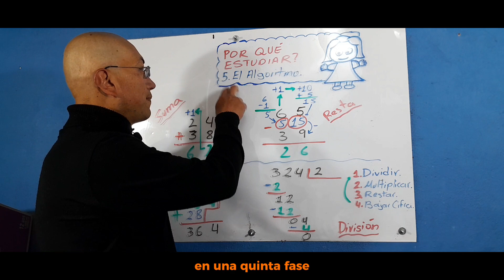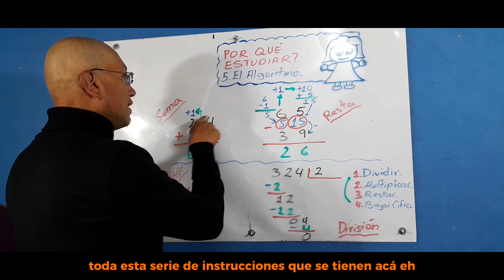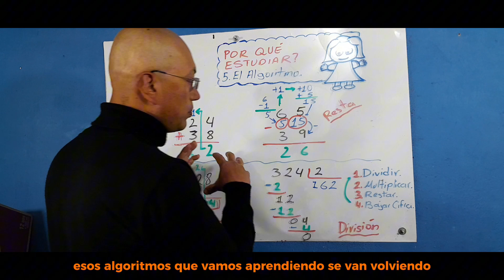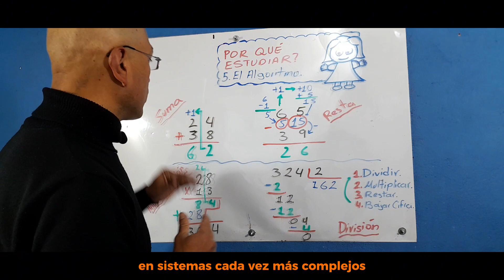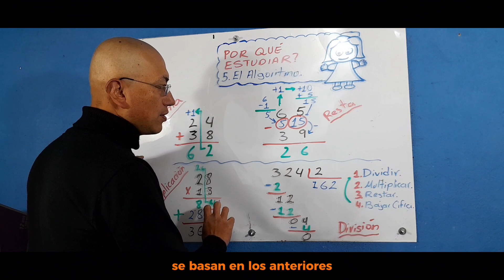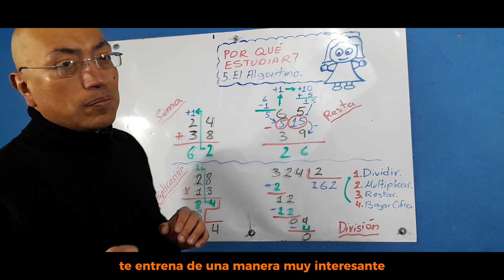POR QUÉ ESTUDIAR MATEMÁTICAS?. 5. EL ALGORITMO.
Los algoritmos es base fundamental en la matemática y entrenamos continuamente en su ejecución. Lo importante aquí es que ese entrenamiento nos va ayudar en la vida cotidiana pues a toda hora ejecutamos algoritmos!!!.